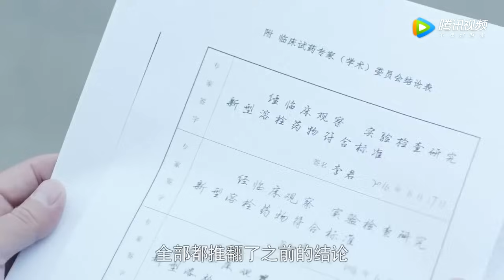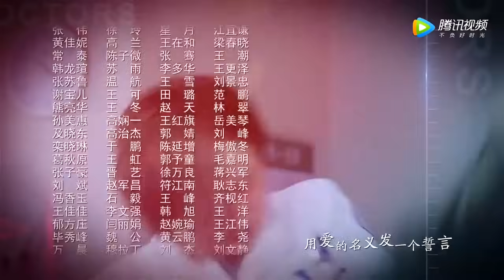ENGSUB《谢谢好医生》第13集 ｜铁面仁心医者王珞丹用心热情治病，为医疗作出自己的贡献｜医疗题材最佳电视剧